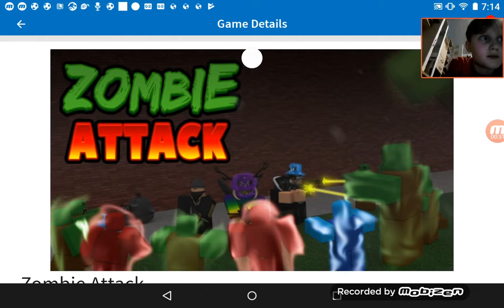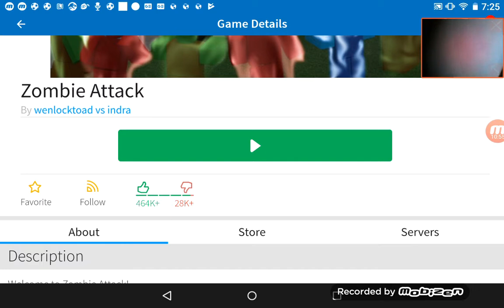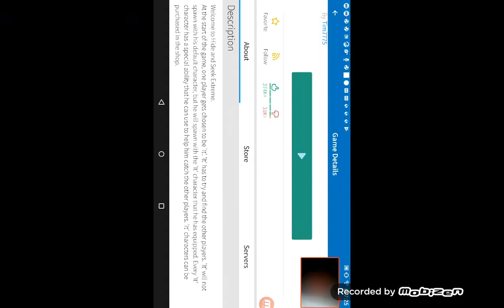První díl Roblox